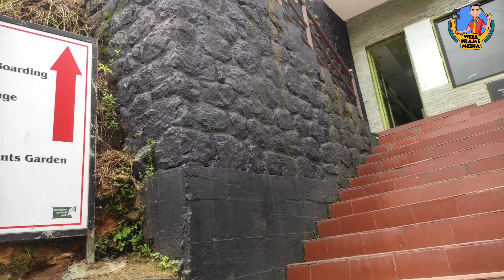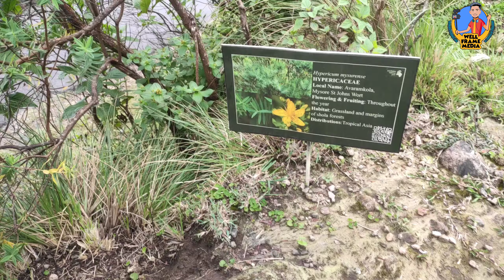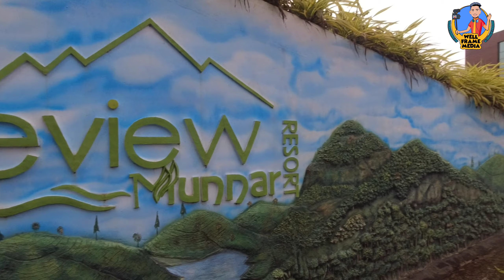The Lake View Resort Munnar |Best Budget Resort In Munnar | Munnar Travel Vlog | Well Frame Media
Location 🚩 The Lake View Munnar Resort

                 Filmora go

PREVIOUS VIDEOS 👇

1.ഞങ്ങൾ കണ്ടുമുട്ടിയപ്പോൾ | @Village Food Channel  | Firoz ikka | home tour | Travel Master | Well Frame Media

2.Oneplus Bullets Wireless Z Bass Edition Quick Review - Unboxing & Hands On | Well Frame Media

3.മിനിറ്റുകള്‍ക്കകം അപ്പുറത്തെത്താം,തുരങ്കപാതയിലൂടെയുള്ള ഒരു യാത്ര | Trip Through Kuthiran Tunnel

4.കോടയിൽ മുങ്ങിയ അട്ടപ്പാടി ചുരത്തിലൂടെ ഒരു കിടിലൻ യാത്ര | Attapadi | Palakkad | Kerala Malayalam Vlog

5.400 വർഷം പഴക്കമുള്ള കവളപ്പാറ കൊട്ടാരം |   ഞെട്ടിക്കുന്ന ചരിത്രങ്ങളുറങ്ങുന്ന വള്ളുവനാടൻ കൊട്ടാരം

6.റേഷൻ എങ്ങനെ വാങ്ങാം | Ration Shop Vlog  | ഇത്ര Simple ആണോ റേഷൻ വാങ്ങാൻ | Well Frame Media

7.Most Favourite / Irritating Malayalam Youtubers?? Public Reaction | well Frame Media|Public Response

8.മറഞ്ഞു പോകുന്ന മറക്കുടകൾ | Primitive Technology | തൊപ്പിക്കുട നിർമ്മാണം കാണാം  | Well Frame Media

9.മലയാളത്തിൽ ആദ്യത്തെ Buggy Review | Malayalam | Dirt Bike | Buggy review | PUBG BUGGY | BUGGY CAR | Well Frame Media

10.ഇതിനെ നിങ്ങടെ നാട്ടിൽ പറയുന്ന പേര്?? 🥑🥔 | Public Reaction Video | Well Frame media | What Is This??
 ഇഷ്ടപ്പെട്ടാൽ ലൈക് ചെയ്യാനും ഷെയർ ചെയ്യാനും കമന്റ് ചെയ്യാനും മറക്കരുത്